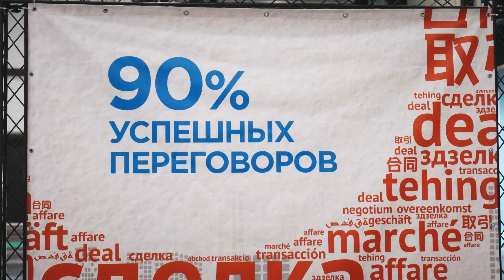Со вкусом — ЦДК Агрорусь 30 лет Экспофорум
Центр Деловых Контактов на выставке Агрорусь 30 лет в Экспофоруме.
КОНСУЛЬТАЦИЯ ПО ВИДЕО СТРАТЕГИИ — 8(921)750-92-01 Дмитрий Бумагин

Напишите в комментариях, какие вопросы по созданию видео вас интересуют на данный момент.